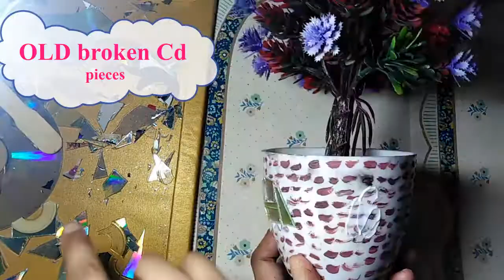3 Home decor ideas...Best out of waste art and craft.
Hello friends
Nndani madam i watched your butterfly wall hanging and i loved the idea. link is here:

NO 2:
I bought it from dollar shop. But it looked cheap so i have modified it and now it looks classy and elegant. You can also transform your home decor items using this method into something beautiful.

NO 3:
ONE OF MY DECORATION PIECE broke and it wont stand any more so i made a beautiful wall hanging out of it.